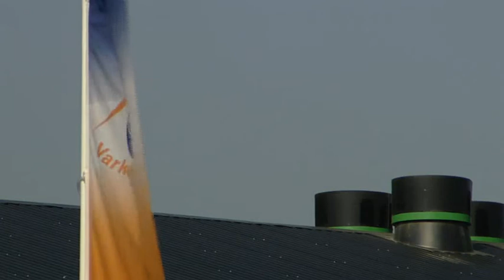Varkens kijken bij zichtstal De Daltonhoeve / Weekend van het Varken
In 2010 is het tv-programma De Tuinruimers op bezoek geweest bij de varkensstal van de familie Van Zutphen. Zij hebben één van de 15 zichtstallen in Nederland waar je het hele jaar door gratis en zonder afspraak varkens kunt kijken. Tijdens het Weekend van het Varken op 10 en 11 september 2011 kun je niet alleen varkens kijken, maar ook vragen stellen aan varkenshouders en er zijn allerlei activiteiten zoals schilderen, een biggenrace, schminken, snuitschieten en pony rijden. Kijk op voor meer informatie en het adres.